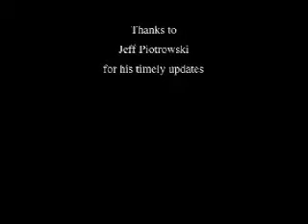June 01, 2009 Southwest Iowa, Northwest Missouri Supercell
Supercell